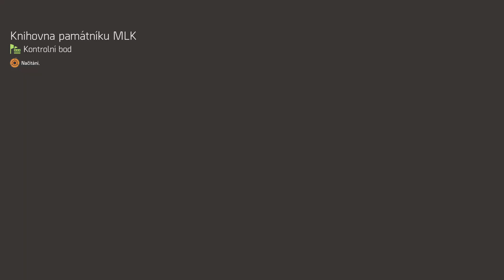Tom Clancy's The Division 2 | LetsPlay | #36 | Napadená Pevnost | Aréna Districk Union | Tier 1 | CZ